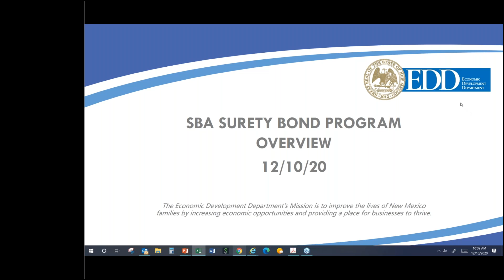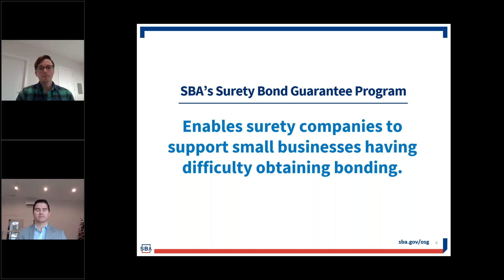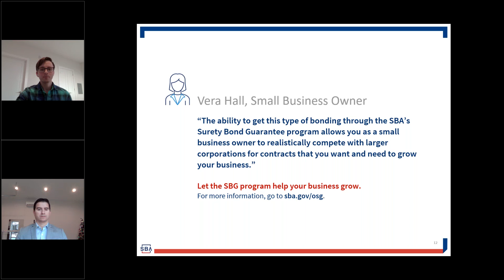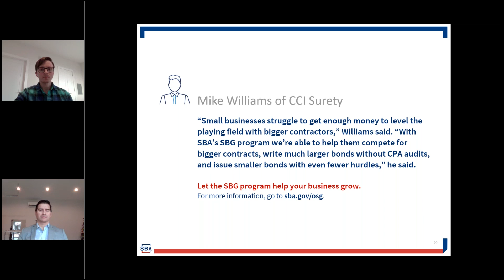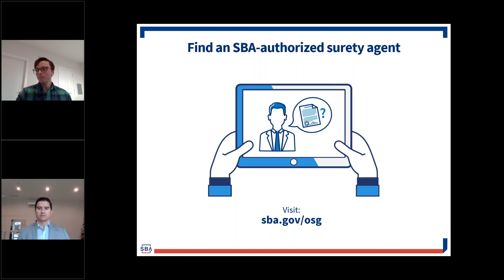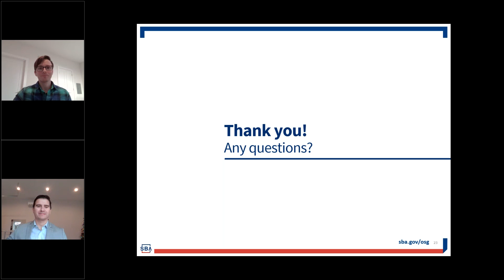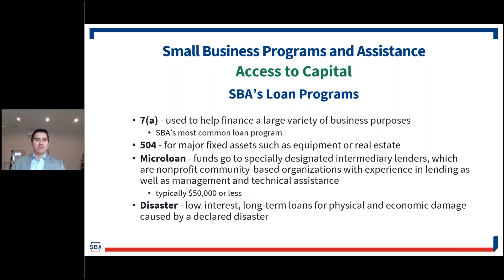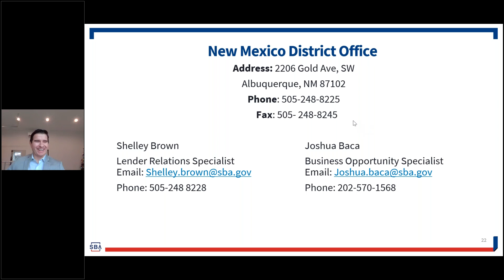SBA Surety Bond Program Overview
Most public construction contracts and many private contracts require contractors to have a surety bond. Surety bonds help small businesses win contracts by providing the customer with a guarantee that the work will be complete. However, small businesses can sometimes face challenges in obtaining surety bonds with reasonable terms.

The SBA guarantees surety bonds for partnered surety companies. This guarantee allows small businesses to obtain bonds with reasonable terms and expand their ability to grow in the public and private markets.

This webinar will cover:

Contract Surety Bonds
• What they are and why they are required
• Your potential bonding capacity
• Ways to maximize your surety credit
SBA’s Surety Bond Guarantee Program
• Contract bond guarantees up to $10 million
• The SBA advantage

The SBA New Mexico District Office will also provide a general overview of the SBA’s programs and support for small business growth and development.